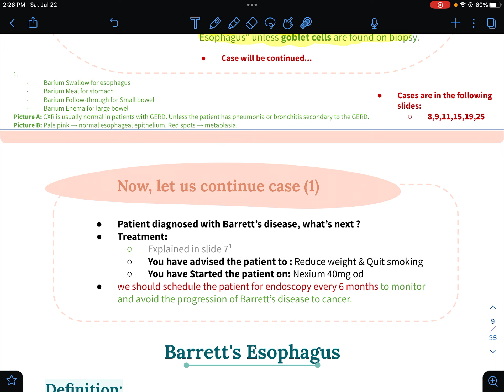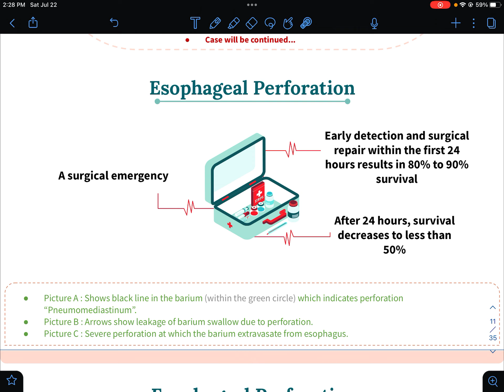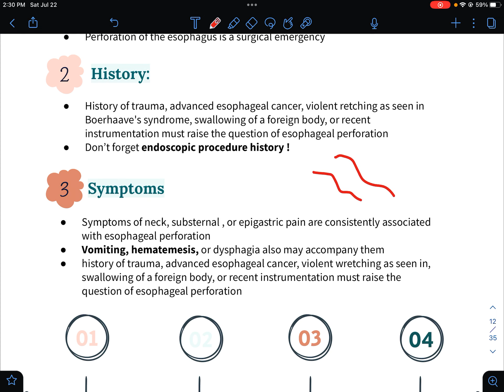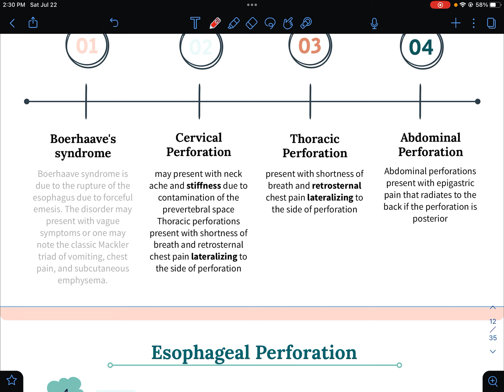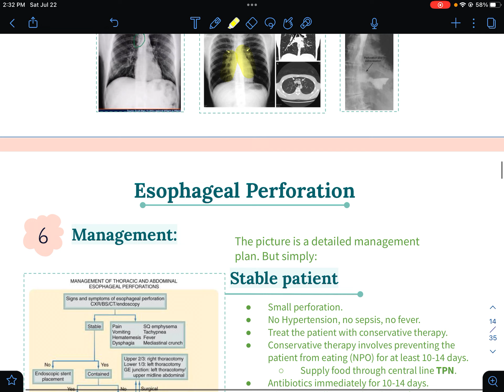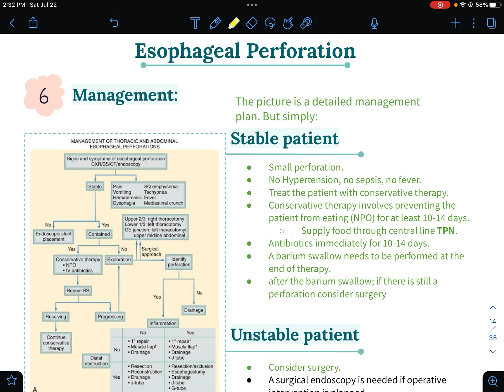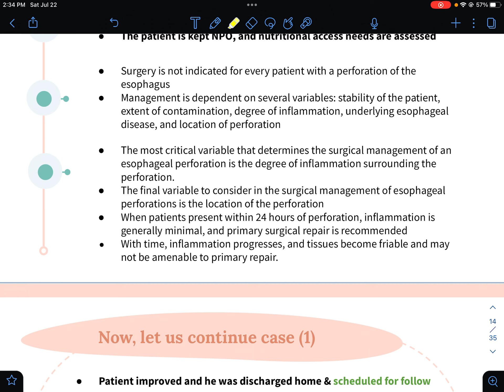GIT Surgery and Medicine | Esophageal diseases part 3 | Esophageal perforation